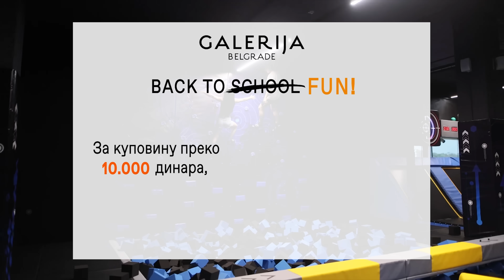Galerija / Back to school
Povratak u školu je sada zabavniji!
Dođi u Galeriju, kupuj i skeniraj račune u našoj aplikaciji! Do 16. septrembra na ukupan iznos računa od 10.000 dinara ili više imaš priliku da osvojiš kupone za Cineplexx, Cosmo Jump i Cosmo Kids.